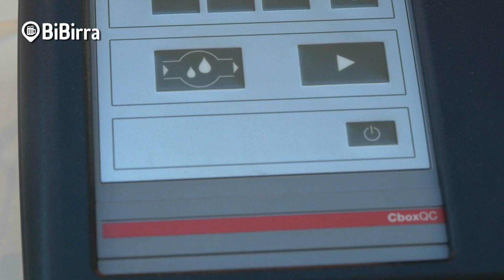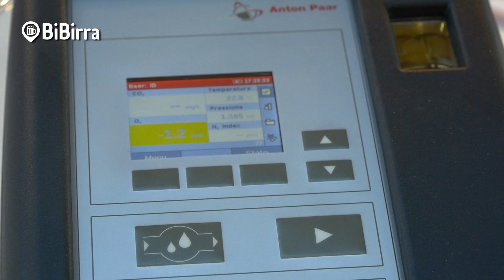Beer Attraction 2017 - Intervista ad Anton Paar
BiBirra in collaborazione con Birra&Sound al Beer Attraction 2017: video-intervista ad Anton Paar, azienda produttrice di strumentazioni per beverage con 90 anni di storia.

Ideazione: BiBirra e Birra&Sound
Realizzazione: EMRO Produzioni Video